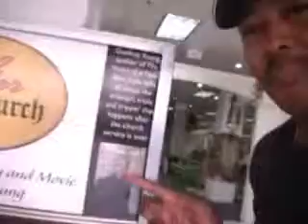Bay Fair Mall thank You The Dangerfields Dad and Daughter Day 2010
MANYYYYY came out it was a long great day two days I have no ideal where the producer went! We did great thou Glory to GOD Bless them. This is a movie production by the creator Godfry Young a  wonderful man of color that allows us to work on his vision with our director co Jennifer Boarders. This is blessing project and we are indeed chosen by God to be called to be a blessing. Pray for our daughter that God calls us into his love for ever more amen Pray my strength as well any advice in raising a young woman? Jesus Is Lord Thank you God Bless you in Gods will Peace Be good. We heald and filmed at Bay Fair mall 2010 thank you everybody whom came out from 11 am to 6 pm it was non stop as we grow.